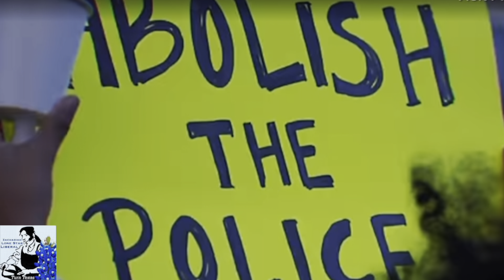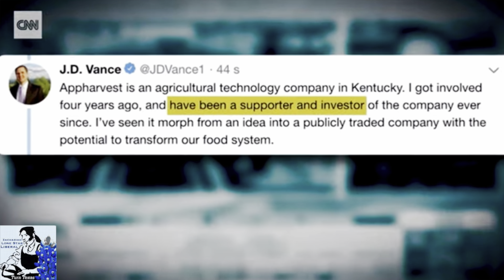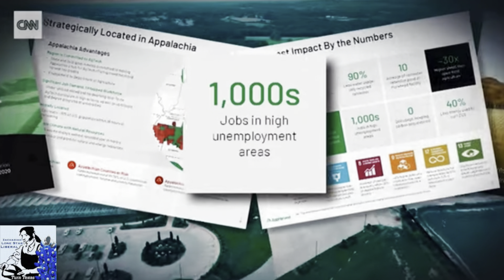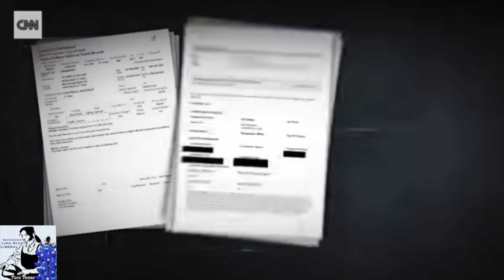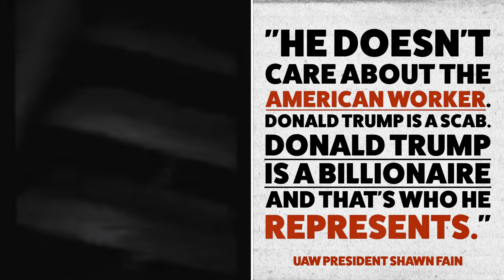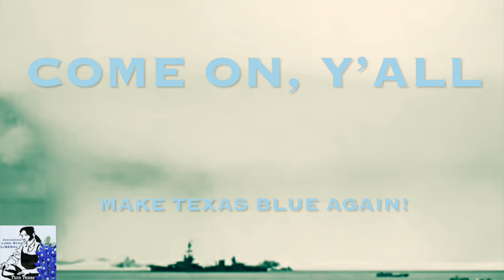PULP FRICTION ILLEGALS: Trump Debate Night BOMBSHELL, J.D.Vance Made Millions Migrant Workers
Only You Can Prevent Trump Fires! PLEASE HELP SUPPORT INDEPENDENT PROGRESSIVE MEDIA.
And, become a supporting member of my channel to get access to special perks & events.

I got a joke for you… How many MAGAs does it take to screw in a lightbulb?
give up?
the answer is NONE.
Donald Trump said the lightbulb was great and worked perfectly.
so all of MAGA sat around and worshiped him in the dark… many of them commenting how bright was the new lightbulb.
I hope this video has met with your vibe.

Watch: “WE DON’T SERVE FAGS”: Supreme Court Injustice: Clarence Thomas, Samuel Alito & Neil Gorsuch Sell Souls. Jon Stewart & Stephen Colbert Try To Sort Out The Mess We Are In. Donald Trump Rejoices, As The Civil Rights That We Have Enjoyed For 50 Years Are Sucked Away.

Namaste,
Zachariah Lone Star Liberal
*Tiny, Tiny Time Is On Our Side.